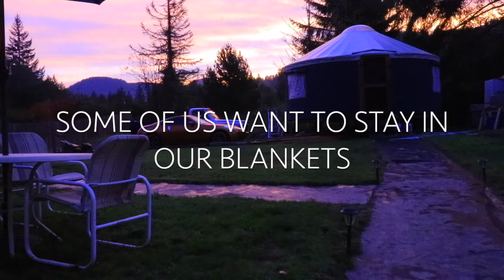Quick but Peaceful Morning Routine in our tiny Farm| My bunny thinks he is a baby!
🗻 Welcome to " The Heavenly Homestead". We are a family of six that decided to move out of Salt Lake City and moved to rural Southwestern Oregon, to a tiny community, with no cell signal, no internet, no well, septic or power. We are 100% off grid, relying in a small generator to charge batteries to keep the lights on and watch our nightly "downloaded shows".

In our channel I will share our journey, from raw land (wooded lot) to a Homestead, right now we have, 2 ducks, 1 bunny, and 2 dogs. I hope to encourage you by showing how recycling materials, reading books, and a little imagination you don't need that much money to get started.